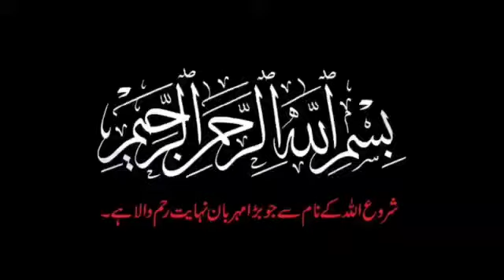Saag Ke Fayde aur Nuksan l Sarson ka Saag Benefits in Urdu / Hindi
sarsoon k saag ki bari iqsaam hian hum es video main sarsoon ki saag ki baat karien gay . saag kahne k hum ko kya kya faidye hian aur kya nuqsanaat aur saag saag kin logon ko use nahi karna chyee ya kam karna cchyeen.